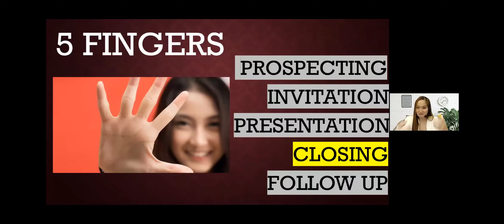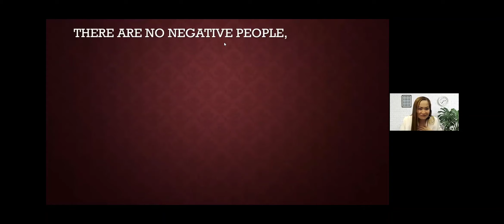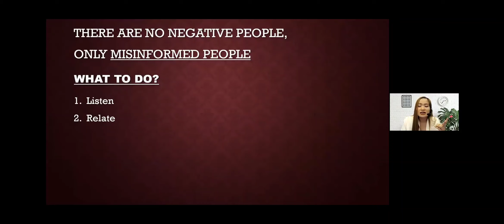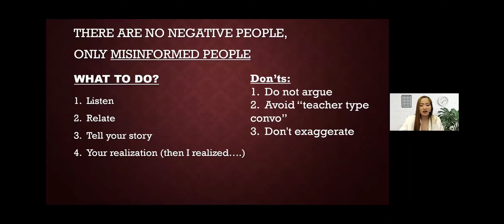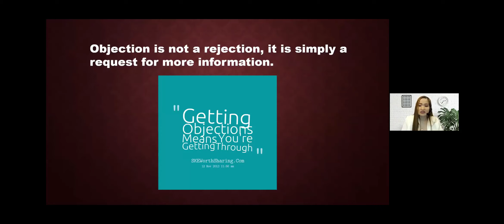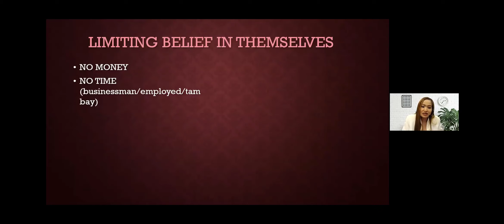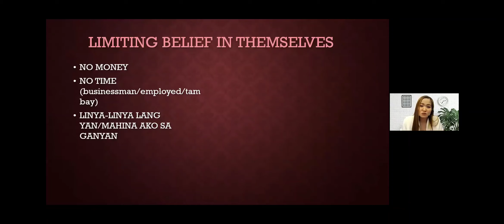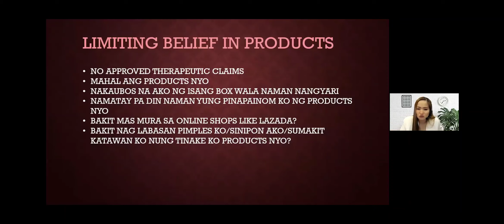EC PROJECT HIGH BUSINESS TECHNIC AND TIPS